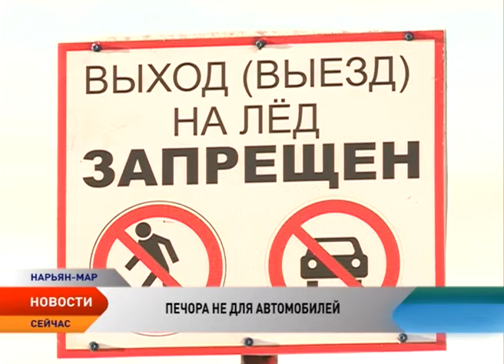Правомерно ли штрафуют за езду по льду Печоры жителей Нарьян-Мара и близлежащих сел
Жители Нарьян-Мара, Тельвиски и других близлежащих сел начали получать регулярные штрафы за езду на автомобилях по Печоре. В феврале по предписанию Прокуратуры в регионе начался активный контроль за соблюдением норм Водного кодекса Российской Федерации. Специальные рейды инициированы отделом государственного контроля, надзора и рыбоохраны по Ненецкому округу при участии ГИМС и ГИБДД.

Согласно текущему законодательству движение транспортных средств в пределах водоохранных зон, то есть по рекам, озерам и другим водным объектам, запрещено и наказывается штрафом от 3 тысяч рублей. Под действие федеральных норм подпадает и река Печора — единственное звено, связывающее между собой населенные пункты округа с центром региона. Как быть, когда движение на автомобиле по реке бьет по карману, а другого варианта у жителей нет? В этом вопросе разбиралась Ирина Цепетова.